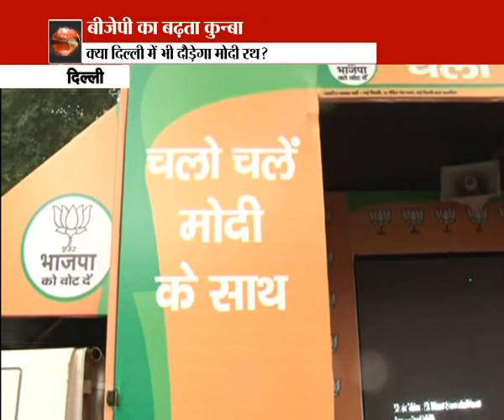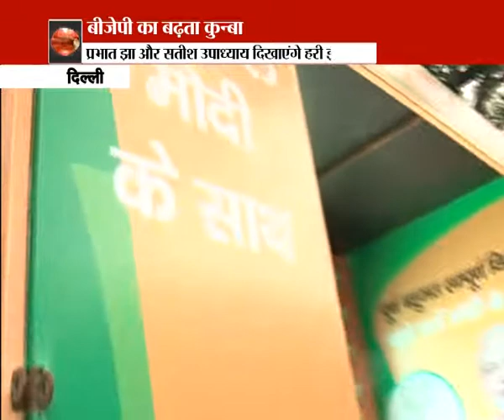BJP ''3D rath'' to encounter Arvind Kejriwal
Delhi BJP has launched digital 'raths' showing 3D images of Prime Minister Narendra Modi and playing his speech as part of the campaign for the coming assembly elections. The saffron party plans to press into service 28 raths (chariots), some of which were used in the last Lok Sabha polls. After the delay, the fleet may now hit the road on Saturday.